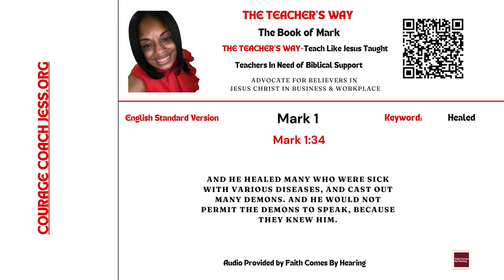The Teacher's Way: Teaching The Way Jesus Taught-The Book of Mark 1:34